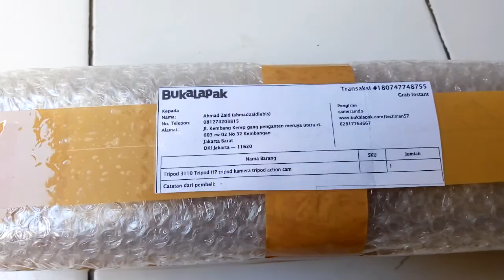UNBOXING TRIPOD CAMERA Harga 75 Ribuan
UNBOXING TRIPOD CAMERA HANDPHONE